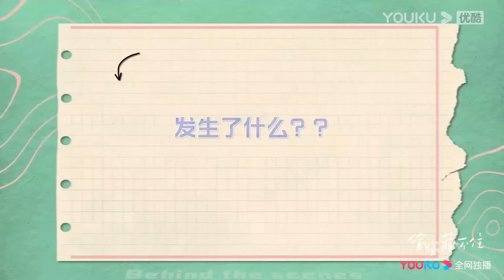第一次一起睡覺，霸總叫灰姑娘一起睡覺，灰姑娘害羞爬進帳篷裡不敢看霸總！